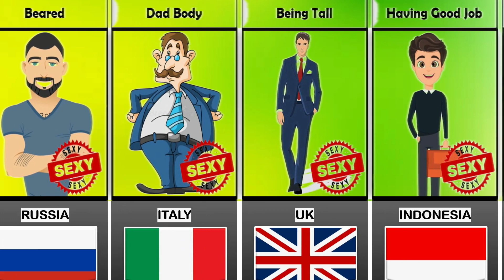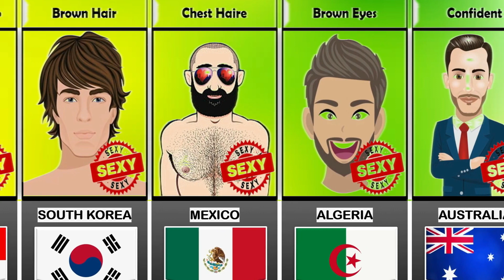Girls Find Sexy in Men From Different Countries | Rizwan Ali Tv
this video, we made a list of    What Women Want in Men   from different countries